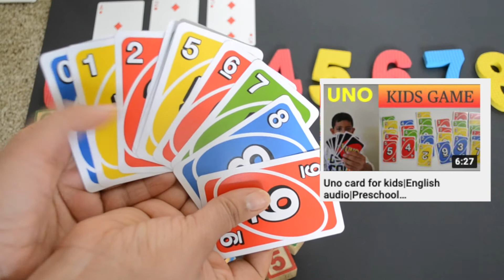NUMBER TRAY बनाने के लिए बच्चों को कैसे सिखाएँ?| How to teach kids numbers | 1 digit number0-9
Preschool Kindergarten Number tray activity for kids | How to teach kids numbers | 1 digit number0-9
Numbers are everywhere, right from the time you woke up till you sleep.
Teach kids with numbers at an early age to develop an interest in numbers via different activities.